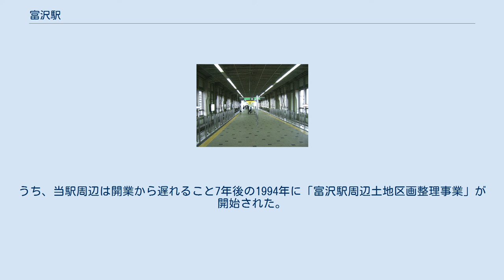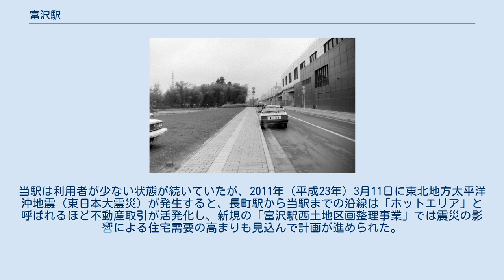富沢駅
富沢駅（とみざわえき）は、宮城県仙台市太白区富沢四丁目にある、仙台市地下鉄南北線の駅である。
南北線の終点で、「カメイアリーナ仙台前」の副駅名が付けられている。
 駅の南に富沢車両基地があり、当駅で出入庫が行われる。
 1989年5月撮影の当駅東口駅前。
写真の片側1車線の道路は「仙台市道太白2594 大野田五丁目自転車歩行者専用道路10号線」等に転用され、また「富沢駅歩行者立体横断施設」も設置された。
 ホームの様子（2007年3月当時、ホーム柵設置前） 島式ホーム1面2線を有する高架駅で、南で名取川の支流、笊川に面する。
改札口が2階、ホームは3階にある。
泉中央駅と異なり泉中央方に渡り線が無く、片方は降車専用ホームとなっているので電車がそのまま折り返すことはない。
1番線を発車した列車は富沢車両基地方面に進み、出入庫線と平行する引上線で折返したのち、数分後に泉中央行として2番線に入線する。
 2008年から2009年にかけて改良工事が実施され、改札口が1階から2階へ移設されたほか、出入口の増設、駅前ロータリーの新設などが行われた。
また、それまで改札外に設置されていたホーム階へのエレベーターも移設され、改札内からホーム階へ移動するよう改められた。
 東口にバスプールが設置されており、宮城交通の中型車により運行される以下の2路線が乗り入れる。
 長町ループバスは平日・土曜のみ、郡山富田線は平日のみの運行である。
 icscaを利用する場合の特典である「乗継ポイント」の付与は、当駅では郡山富田線との乗継の場合のみ適用される（長町ループバスは適用外）。
 笊川と駅（2005年4月） 線路は駅から約400m北で地下に入る。
南では高架の線路が笊川を越えて車両基地に向かう。
駅の東が大野田、西が富沢で、平地の住宅地である。
 周辺は複数の土地区画整理事業が段階的に施行されている。
うち、当駅周辺は開業から遅れること7年後の1994年に「富沢駅周辺土地区画整理事業」が開始された。
当駅は利用者が少ない状態が続いていたが、2011年（平成23年）3月11日に東北地方太平洋沖地震（東日本大震災）が発生すると、長町駅から当駅までの沿線は「ホットエリア」と呼ばれるほど不動産取引が活発化し、新規の「富沢駅西土地区画整理事業」では震災の影響による住宅需要の高まりも見込んで計画が進められた。
富沢駅西には、2017年11月に「蔦屋書店アクロスプラザ富沢西店」がオープンし、2018年1月に「ヨークベニマル富沢西店」がオープンし、その地区一帯が「アクロスプラザ富沢西」として商業施設が完成。
2018年には「コーラスホテル富沢西」、2019年には「フレスポ富沢西Ⅰ」、2021年には「フレスポ富沢西Ⅱ」が完成。
ハイペースな開発が未だに続いている。